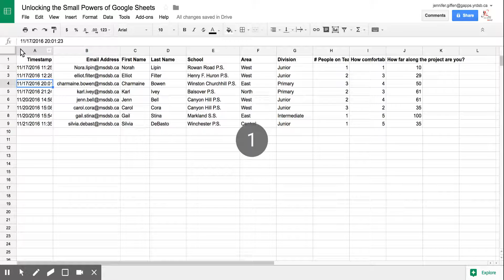How to Hide Columns in Google Sheets